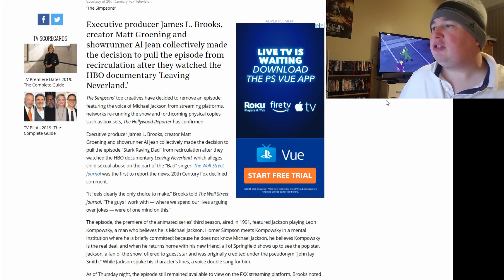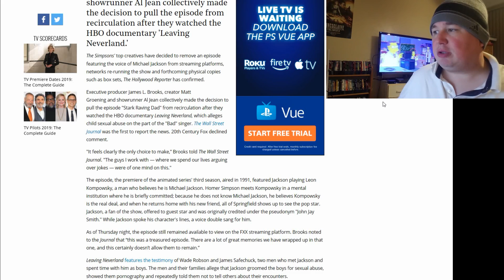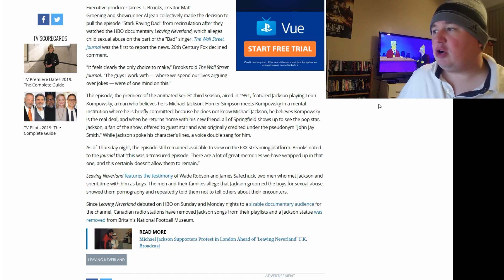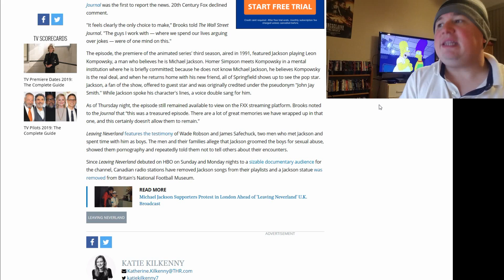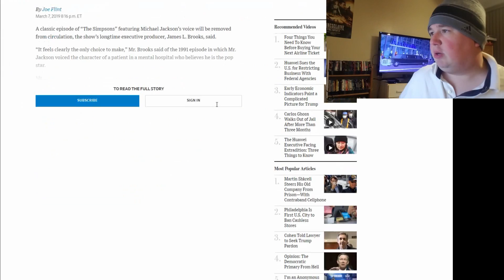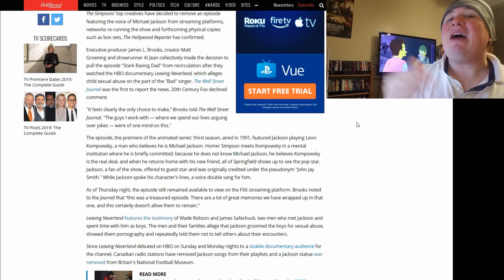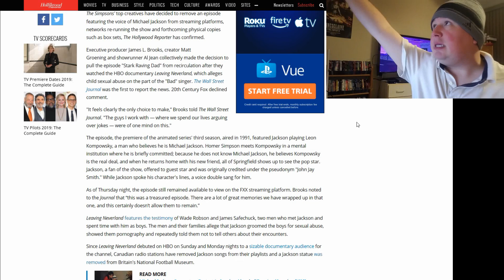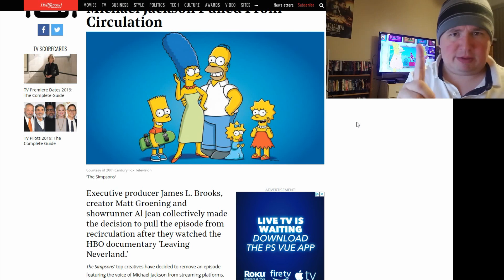"The Simpson's" Creators Ban Michael Jackson Episode